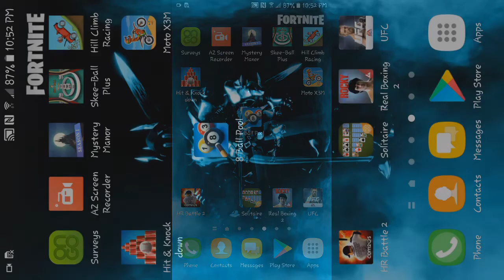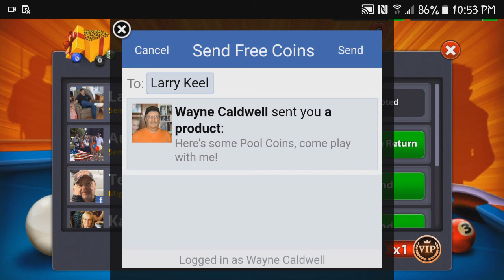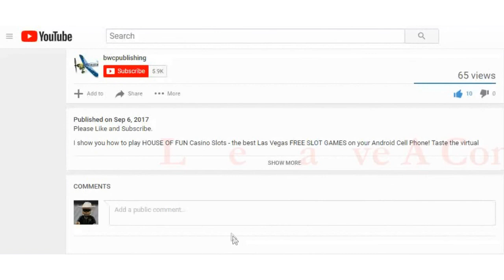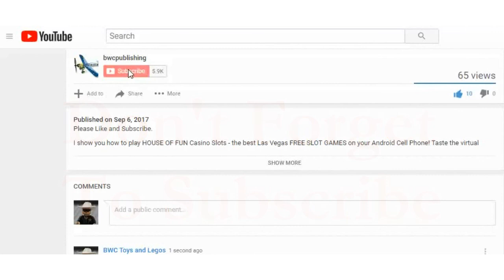How To Play 8 Ball Pool Part 2 On Your Cell Phone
By Miniclip.com The World's #1 Pool game - now on Android!

COMPETE 1-ON-1 OR IN 8 PLAYER TOURNAMENTS

Refine your skills in the practice arena, take on the world in 1-vs-1 matches, or enter tournaments to win trophies and exclusive cues!

PLAY FOR POOL COINS AND EXCLUSIVE ITEMS

Customize your cue and table! In every competitive 1-vs-1 match you play, there’ll be Pool Coins at stake – win the match and the Coins are yours. You can use these to enter higher ranked matches with bigger stakes, or to buy new items in the Pool Shop.

Playing friends is easy: sign in with your Miniclip or Facebook account and you’ll be able to challenge your friends straight from the game. Challenge friends anytime, anywhere and show off your skills.

LEVEL UP

8 Ball Pool’s level system means you’re always facing a challenge. Play matches to increase your ranking and get access to more exclusive match locations, where you play against only the best Pool players.